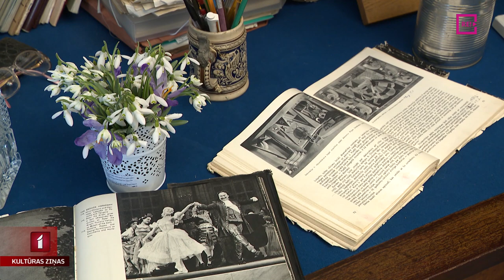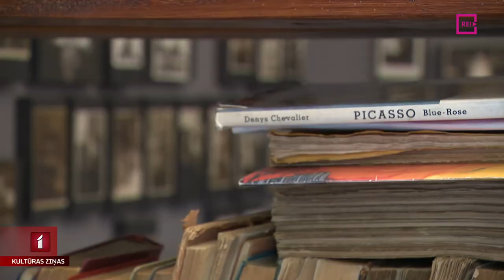Tatjanai Sutai – 100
Mākslinieku Romana Sutas un Aleksandras Beļcovas vienīgais bērns – meita Tatjana Suta – šogad svinētu savu simtgadi. Lai atzīmētu šo skaisto jubileju tieši viņas dzimšanas dienā Romana Sutas un Aleksandras Beļcovas muzejs rīkoja atmiņu vakaru, kurā par Tatjanu stāstīja viņas laikabiedri un studenti. Atmiņas uzklausīja Eva Heinsberga.